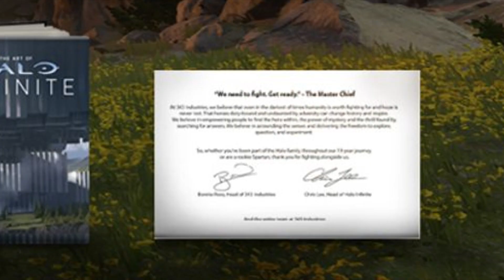Halo Infinite Edición Coleccionista REVELADA & Noticias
YA TENEMOS LA EDICIÓN COLECCIONISTA DE HALO INFINITE!
★¿Quieres ser Miembro del canal?

Solo da click al botón UNIRSE y así recibirás todos los beneficios en el canal!